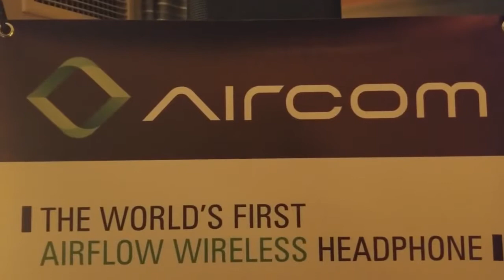CES Aircom Sponsored Pool Party in Las Vegas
A billiard, a type of shot in cue sports.
Billiards: cue sports in general, including pool, carom billiards, snooker, etc.; the term "billiards" by itself is also sometimes used to refer to any of the following more specifically:
Carom billiards (also known as French billiards), games in general (a chiefly non-British usage)
Three-cushion billiards even more specifically, the most popular form of carom billiards worldwide (the most common specific usage)
The specific game of English billiards (a chiefly British, Irish and Australian usage)
Pool (cue sports) (pocket billiards) games, such as eight-ball and nine-ball, in general (a chiefly colloquial North American usage)
See the list of cue sports for various other games with "billiards" in their names; also more

specifically:

Pin billiards (disambiguation)
Bar billiards, a game combining elements of bagatelle and English billiards
Electric billiards, an obsolete term for pinball (from billard électrique in French, in which pinball is today called flipper, a borrowing from English)
Mathematics and physics
Billiard (number), the long-scale name used in most European languages for the number 1015 (called quadrillion in the short scale generally used in English)
Dynamical billiards, the mathematical theory of particle trajectories within a closed reflective boundary

People:

Harry Billiard (1883–1923), Major League Baseball pitcher
Maria Duchêne-Billiard (1884–?), French contralto of the Metropolitan Opera
Cora Billiard Wickham Sibley (née Billiard, 1884–1976), American painter, and wife of Robert Pelton Sibley